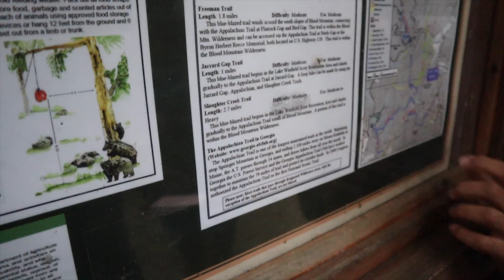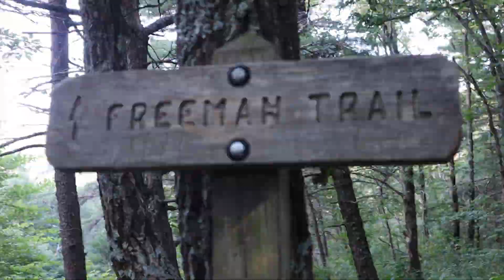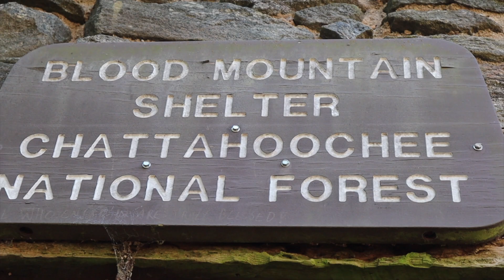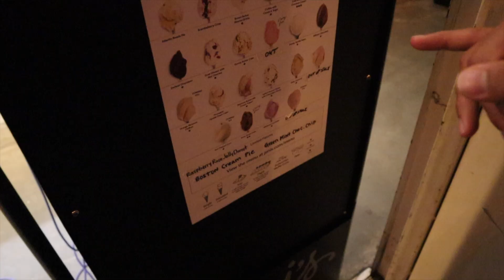Vlog #6 Lost on Blood Mountain, Georgia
Four x-collegiate rowing teammates explore Atlanta and then conquer Blood Mountain, but end up getting a little lost on the hike back. There is nothing ice cream cannot fix!

Next vlog coming soon - UF Campus Tour from a car in the rain